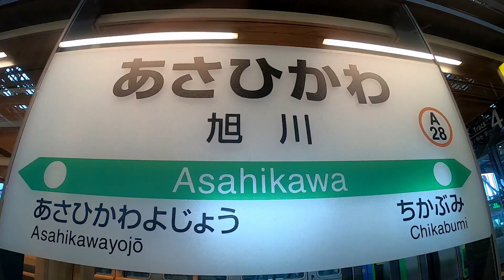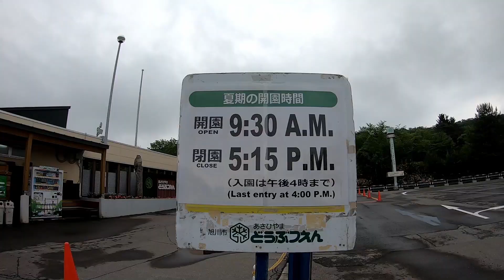移動自粛解除されて初めて旭山動物園へ行ってみた 2020年6月23日Asahiyama zoo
Animals at Asahiyama zoo in Hokkaido,Japan.
2020年6月19日、移動自粛要請が全国で解除されて以降、
初めて札幌から旭川の旭山動物園へ行ってみました。
未だ収束されない中での移動には、多少の迷いもありましたが、
動物の赤ちゃんの成長は著しく、出来るなら早めに見てみたいという思いもあり、
混雑をさけようと平日を選んで行きました。
海外からの来園者がゼロということもあり、園内はとても空いていて、
ゆったりと楽しむ事が出来ました。
行きのバスも、帰りのバスも、旭山動物園で乗り降りしたのは私だけだったという体験は、
おそらく二度と体験出来ないだろうと思います。
(途中で乗降する人はいました)
1月16日に生まれたカバの赤ちゃん
2月1日に生まれたアムールトラの3頭の赤ちゃん
3月に生まれたワオキツネザルの2頭の赤ちゃん
3月に生まれたゴマフアザラシの2頭の赤ちゃん
5月1日に生まれたアビシニアコロブスの赤ちゃん
みんな元気に成長し、愛らしい姿に和みました。